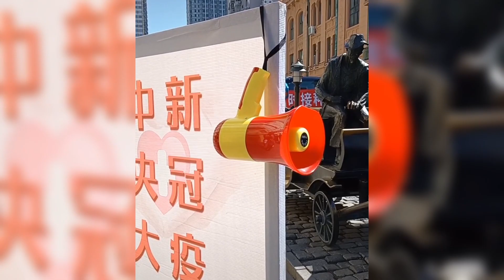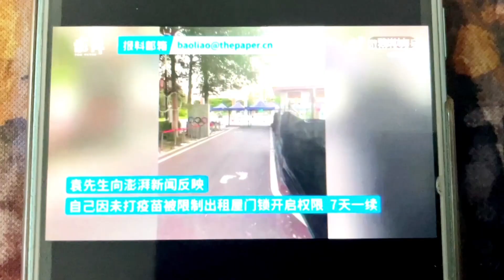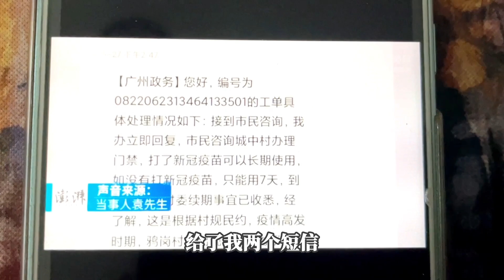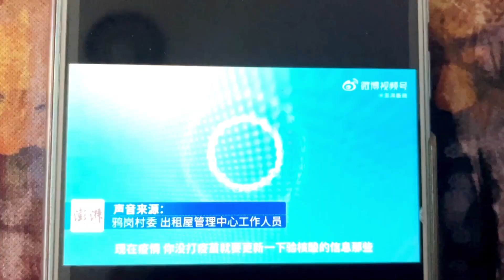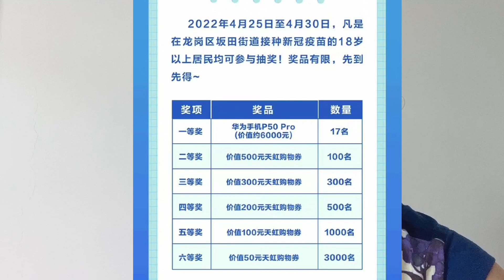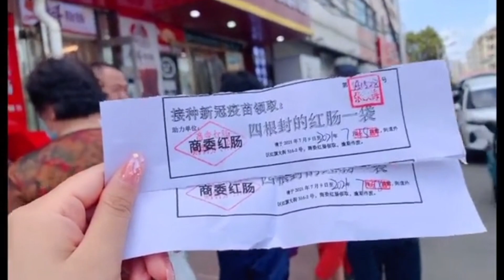六十岁老人打疫苗有奖励,门禁卡与接种疫苗挂钩,停发居民医疗各种待遇,奇葩规定还真多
六十岁老人打疫苗有奖励,门禁卡与接种疫苗挂钩,初中入学需要提供祖辈接种证明,停发居民医疗各种待遇,奇葩规定还真多,层层加码到底到何时,请放过老年人吧,你们还听说过啥,对此怎么看

感谢各位近期的订阅与关心，让我感到无比温暖。感恩能在这里认识你们
因为某些客观原因，不能及时或者每个人都一一回复，或许更可能不能回复，请大家理解，并不是不想而是不能……
以后的日子里，会持续更新，如果不能回复请大家不要生气，每一条评论晨晨都会认真看。能在评论区互动也是对我的另外一种支持，感恩有你们